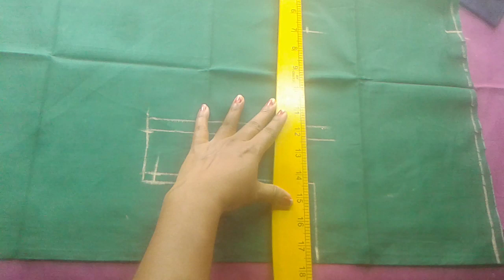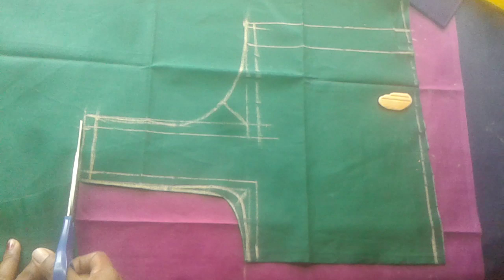Blouse Cutting in Telugu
Blouse Cutting inTelugu,

CLOTHS
Achkan
ajrak
angarkha,
bakhu/kho,
blouse,
burqa,
choli ,
churidar,
daura-suruwal,
dhoti,
dumdyam,
dumpra,
dupatta,
farshi
pajama,
gagra choli,
ghoonghat,
gamucha,
gamosa,
gharara,
gho,
jamawar,
jodhpuri,
kabney kasta sari,
kaupina,
khalat kira,

frock design,
baby girl dress,
baby frocks,
frock,
frock dress cutting,
kids frock,
girls frock,